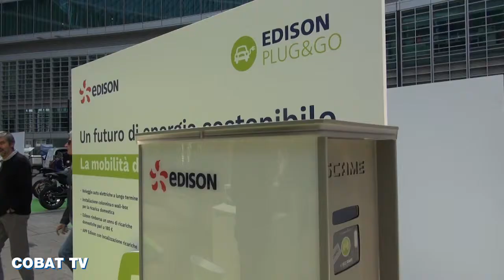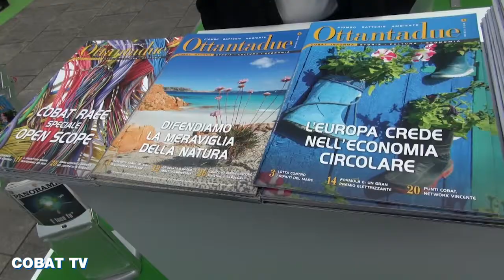SUCCESSO PER E-MOB, LA MOBILITA' GREEN PIACE SEMPRE DI PIU'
Anche Regione Lombardia sostiene la mobilità elettrica. Il presidente Attilio Fontana ha incontrato gli organizzatori di E_mob in occasione della Conferenza nazionale sulla Mobilità green che si è tenuta proprio nella sede dell'ente regionale. L'evento ha richiamato numerosi cittadini e operatori del settore. Anche Cobat, tra i promotori, parla di un bilancio molto positivo.